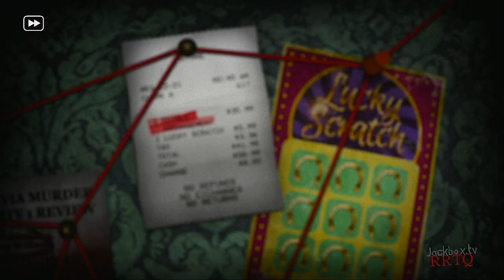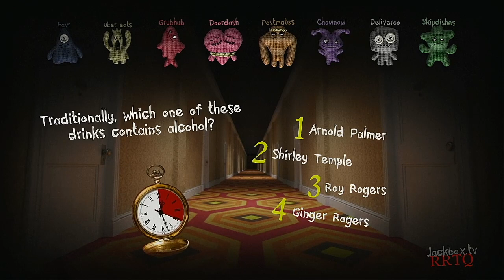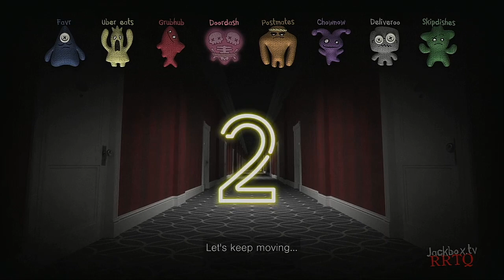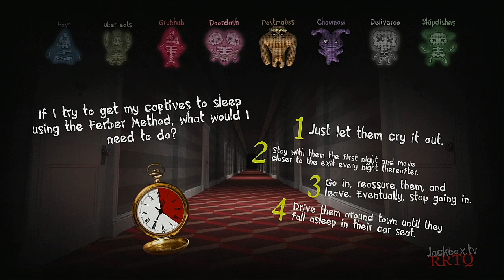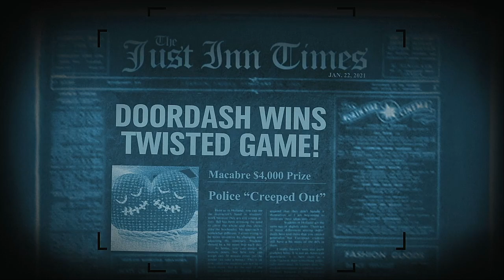Trivia Murder Party Episode 105 Food Delivery